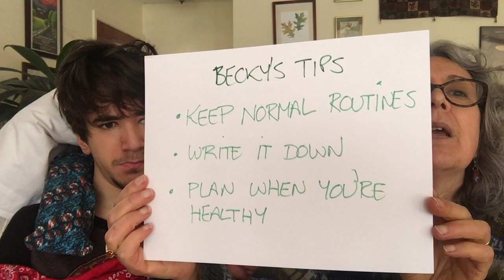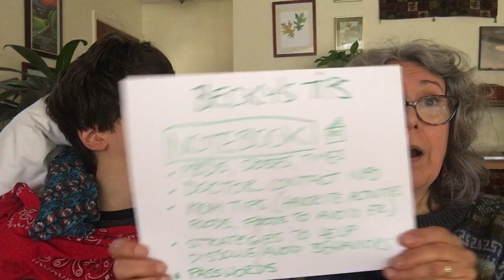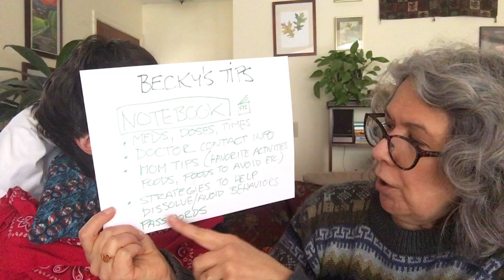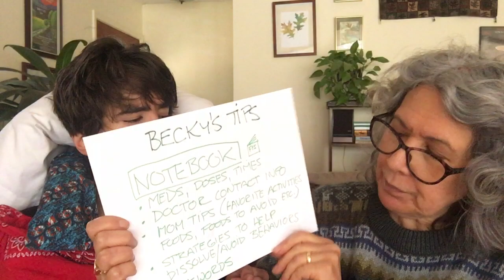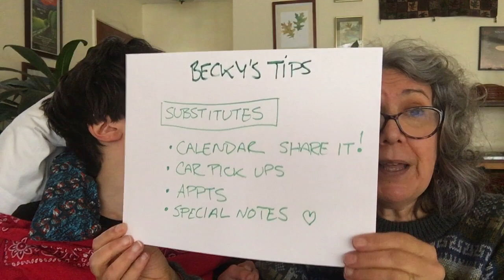Mama's Sick?! Episode 44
Here are some tips to help you plan for when a caregiver gets sick.

“The creators of Transition Tuesdays with Jane and Joe assume no responsibility or liability for any errors or omissions in the content of this site. The information contained in this site is provided on an "as is" basis with no guarantees of completeness, accuracy, usefulness or timeliness..."